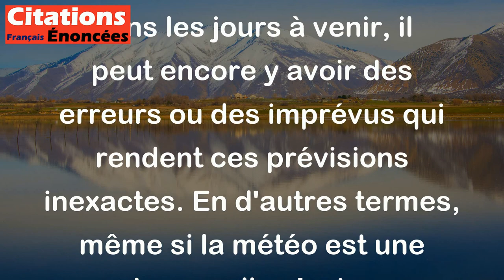La météo est une science qui permet de connaître le temps qu'il aurait dû faire. - Philippe Bouvard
Cette citation signifie que bien que la météo soit une science qui utilise des données et des hypothèses pour prévoir le temps qu'il fera dans les jours à venir, il peut encore y avoir des erreurs ou des imprévus qui rendent ces prévisions inexactes. En d'autres termes, même si la météo est une science, elle n'est pas toujours fiable à 100%.